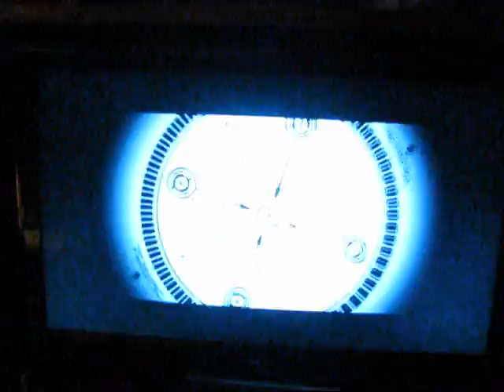GAF Match - Epic Finish!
Fireclad (Bang) vs ZealousDemon (Tager)

I know, we're not pros and we don't pretend to be. But this match had a hilarious finish. It's too bad voice chat couldn't have been saved! The whole lobby EXPLODED.